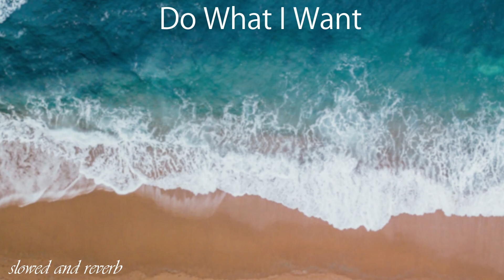Do What I Want Slowed and Reverb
I make remixes of songs that are slowed and reverborated. Come chill with me, and enjoy the music.

Notice:
Notwithstanding the provisions of sections 106 and 106A, the fair use of a copyrighted work, including such use by reporduction in copies or phonorecords or by any other means specified by that section, for purposes such as criticism, comment, news, reporting, teaching, scholarship, or research, is not an infringement of copyright.